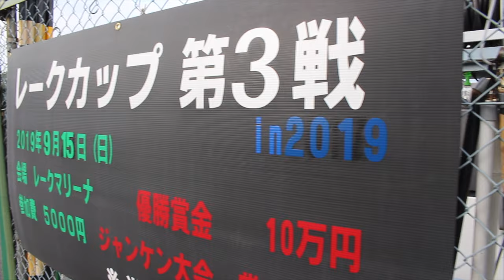I Fished Japan's Most Famous Lake! (World Record Caught Here)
In my travels through Japan, I get the opportunity to fish the world famous Lake Biwa. The world record was caught here.   The scenery, unique landscape, and overall feel of this place was exceptionally unique.   I can't help but feel a fond curiosity for the fishing grounds of Japan, there are so many years of history here, it makes me realize I am ignorant to all things fishing in Japan.